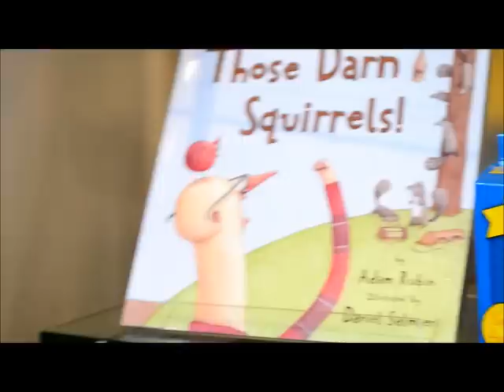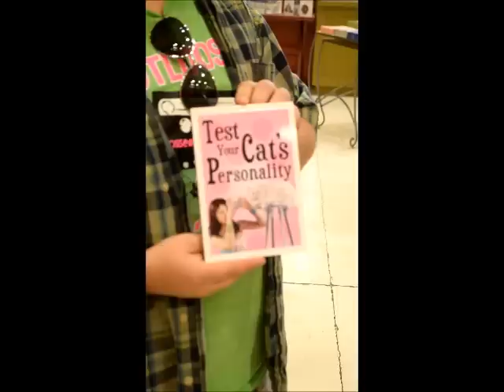Arbor Lakes Adventure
In which Sean completes his second punishment of the week and gives some insight about the shops at Arbor Lakes. Also...VETO POWER?!